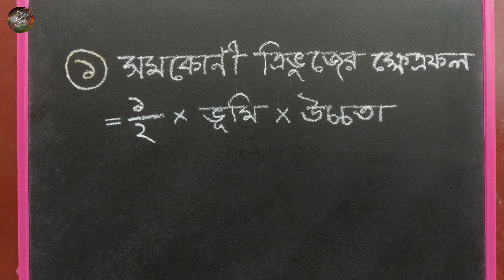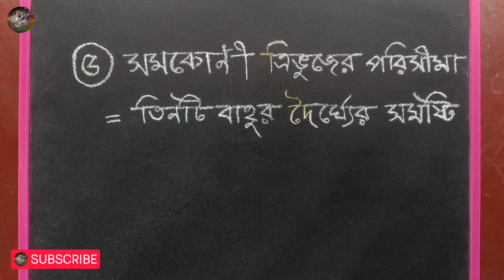সমকোণী ত্রিভুজের সূত্র | সমকোণী ত্রিভুজের সূত্রগুলি কী কী? | Formula Of A Right Angled Triangle